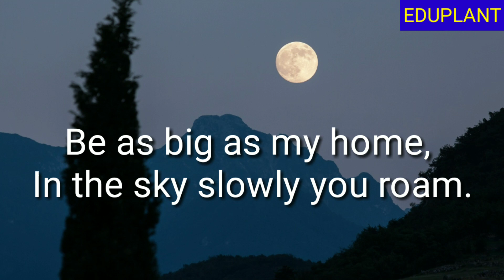Moon, poem for kids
A self composed short poem for children. parents can modify and use it effectively.